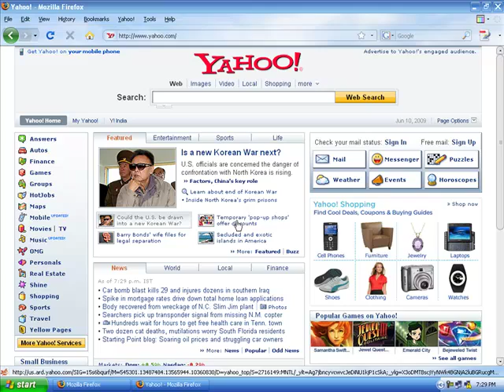How to convert a website to a PDF document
This can be done in firefox by installing a plug-in called PDF download.